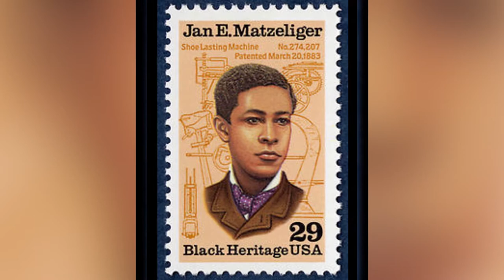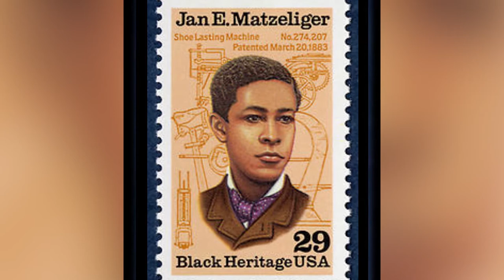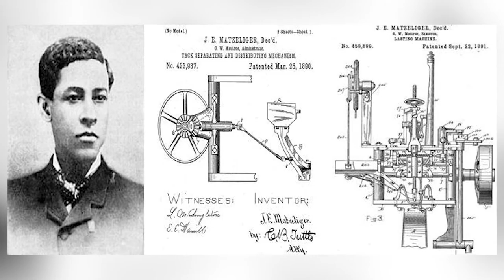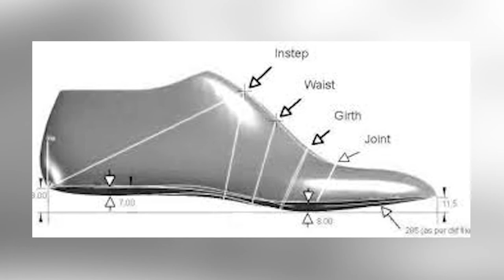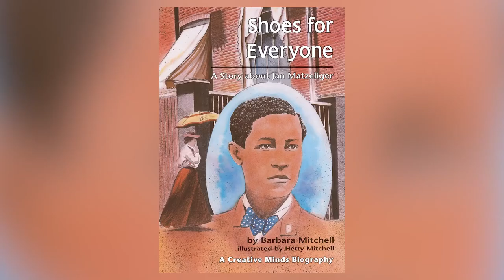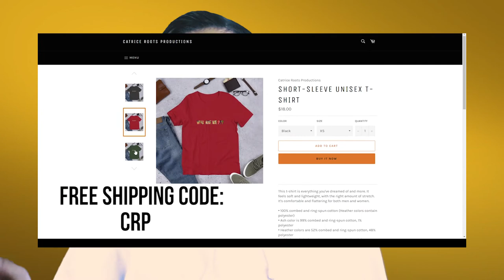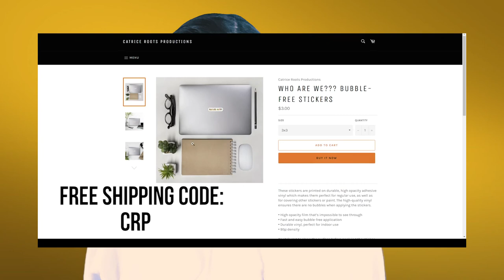Who Are We??? Jan Ernst Matzeliger